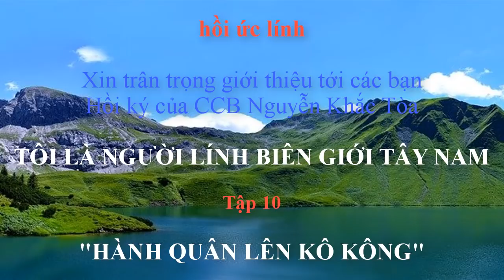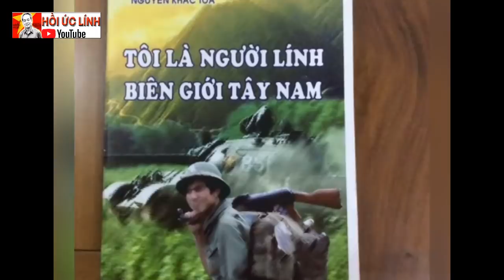NKT10 - HỒI KÝ NGƯỜI LÍNH SƯ ĐOÀN BỘ BINH 4 I CHIẾN TRƯỜNG K: HÀNH QUÂN LÊN KÔ KÔNG (104)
HÀNH QUÂN LÊN KÔKÔNG
Cuối tháng 3/1980, Sư đoàn bắt đầu tổ chức hành quân về tỉnh KôKông. Tất cả Sư đoàn đều hành quân bằng xe cơ giới. Theo đường chim bay, đội hình Sư đoàn phải di chuyển gần 100 km mới đến thị xã KôKông, nhưng xe đi đường vòng mất 120 km. Tám giờ sáng, đội hình Sư đoàn hành quân, gần 3 giờ chiều, chúng tôi mới tới nơi tập kết.
Nơi Sư đoàn bộ đóng quân là khu vực thị trấn Tàbeng Rung, cách thị xã tỉnh KôKông hơn 20 km. (Người Việt nói và đọc là: TàbengRung, viết đúng của nó là, Trapeang Rung, thuộc xã Trapeang Rung, huyện Kaôh kông, tỉnh Kôkông, xã này nằm dọc theo lộ 18, nay là lộ 48). Ở vị trí này thuận lợi cho cả đường thủy và đường bộ lên biên giới Thái Lan.
XEM NHIỀU HƠN TẠI ĐÂY
1.Chuyện của lính Tây Nam – CCB Quốc Tuấn
4.Hồi ký ĐỜI QUÂN NGŨ – tác giả Đức Cường
6.Hồi ký lính trinh sát sư 307 - Võ Văn Hà
7. HỒI ỨC CHIẾN TRƯỜNG K: LÍNH TRINH SÁT PHÁO BINH
8. CÁC TRẬN ĐÁNH TẠI CHIẾN TRƯỜNG K
9. HỒI KÝ CHIẾN TRƯỜNG K "CHUYỆN Ở RỪNG" - CCB ĐỨC THẢO
10. HỒI KÝ CHIẾN TRƯỜNG K - CCB HAI RUỘNG
11. HỒI KÝ CHIẾN TRƯỜNG K "CHUYỆN Ở RỪNG" - CCB ĐỨC THẢO
12. HỒI ỨC ĐÁNH MỸ - CHIẾN TRƯỜNG MỚI I NGUYỄN HỮU AN